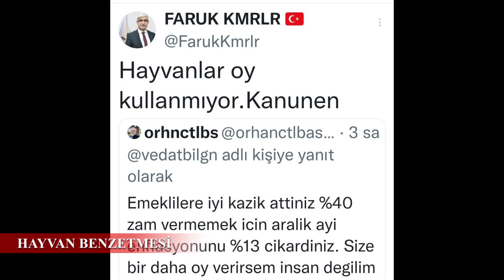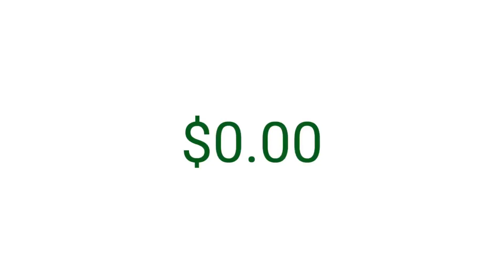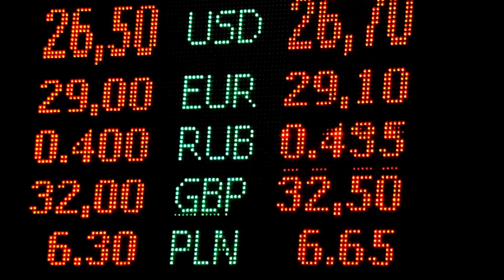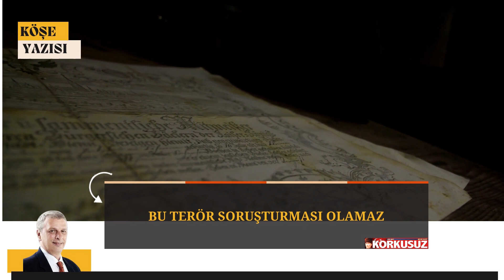Bi Dakka | 05.01.2022